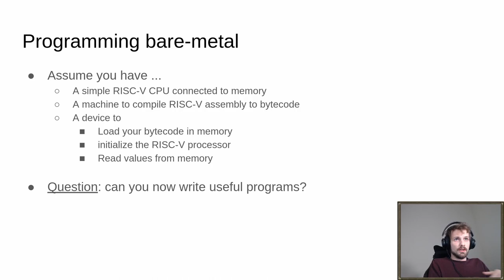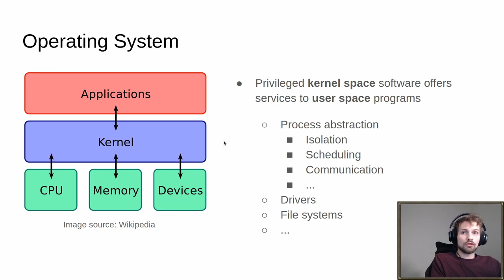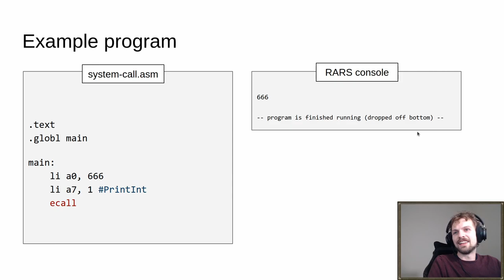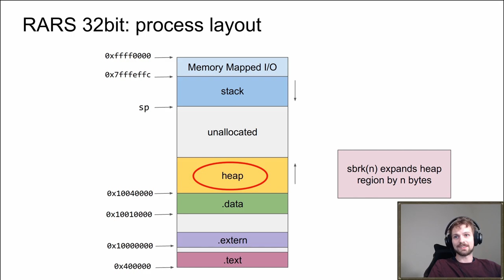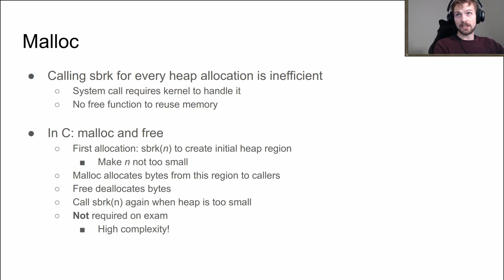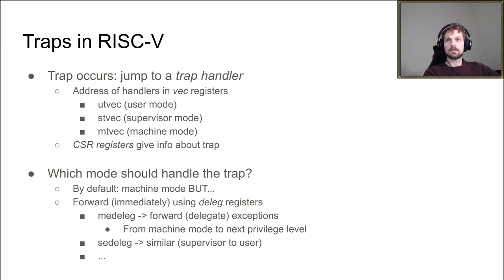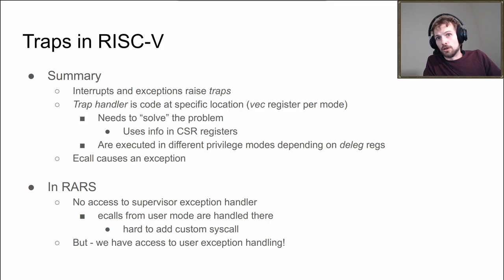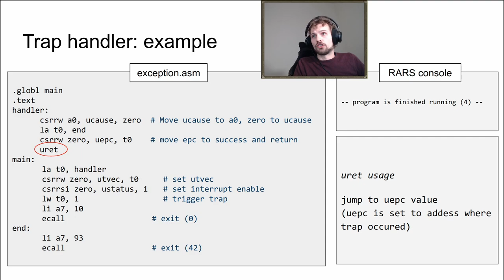[CASS] Exercise session 5: Operating Systems